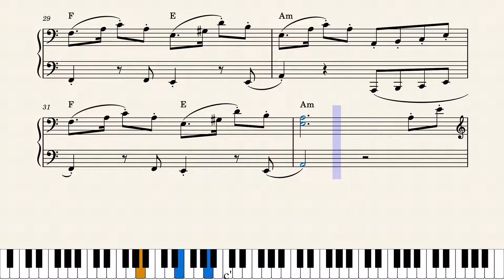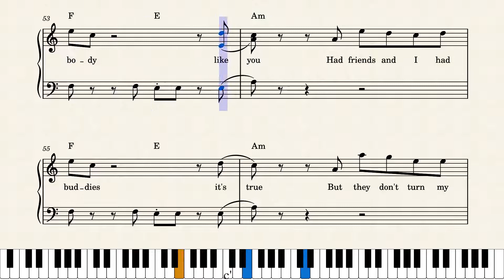Nobody Like U Piano Tutorial - Turning Red - 4*TOWN (lyrics & chords) FREE SHEET MUSIC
Nobody like U piano tutorial
Turning Red

Nobody Like U
Turning Red
4*TOWN
Disney
piano tutorial
MuseScore
iMovie
MIDIvisualizer
Piano
Piano Tiles
Synthesia
Karaoke
Turning red piano tuturial
Nobody like u sheet music
Turning red sheet music